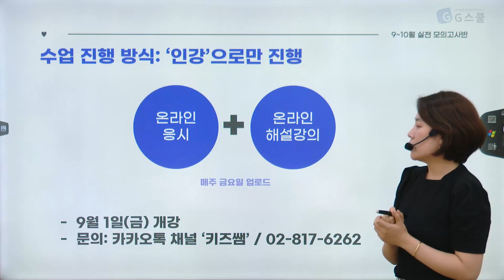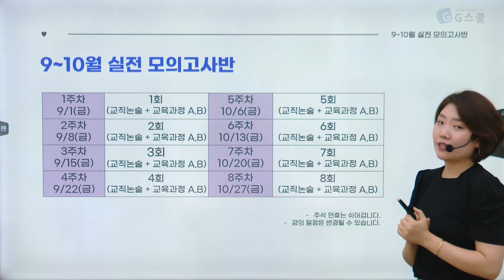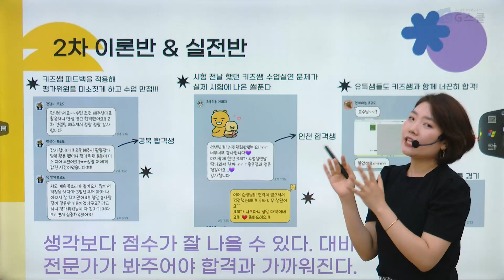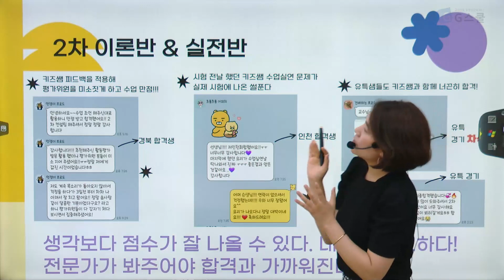[샘플강의] (6-8월) 핵심정리 & 영역별 문제풀이반｜키즈쌤 이주혜｜G스쿨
멈추지 않아, 꺾이지 않아🦾🦾, 더 뜨겁게 타올라💥💥

G스쿨 키즈쌤은 여기로~ ↑↑↑↑↑↑↑